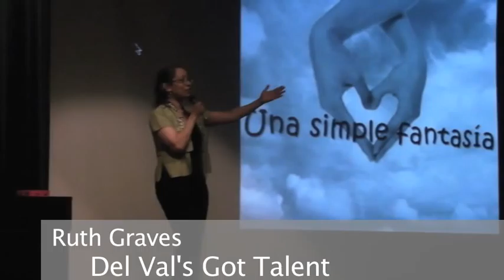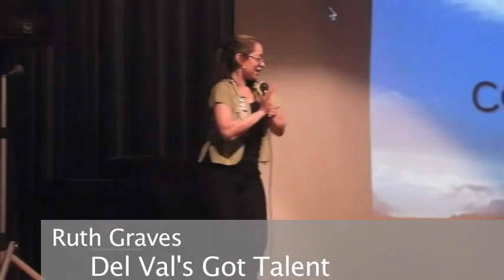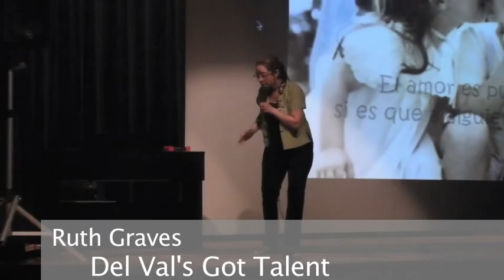Del Val's Got Talent- Ruth Graves